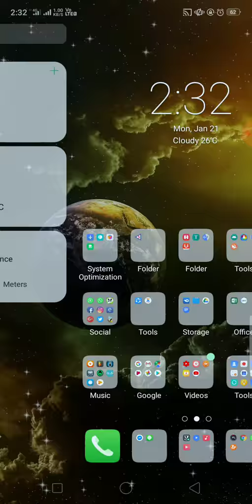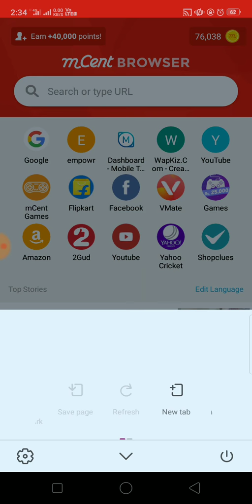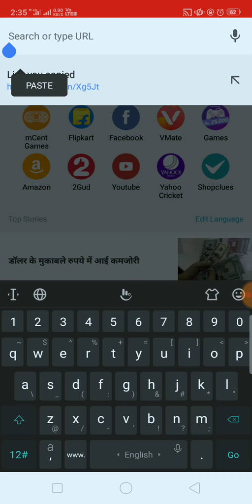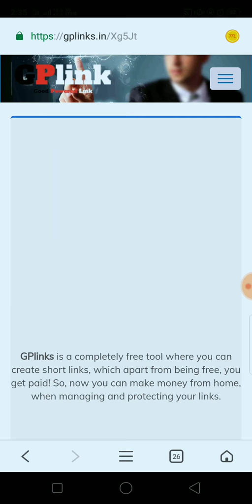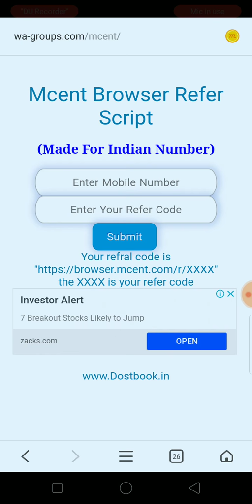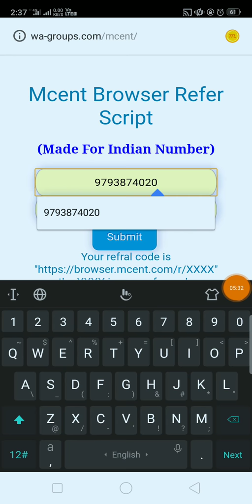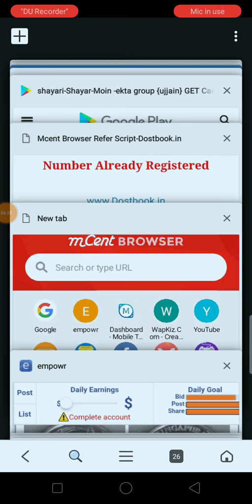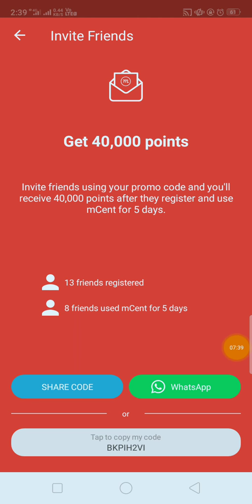Mcent browser unlimited trick 2019 | Mcent browser me coin kaise badhaye | एक क्लिक में 100000 coin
Hi friends इस वीडियो में आप लोगों को एमसेंट में कॉइन कैसे बढ़ाते हैं यह दिखाया जाएगा प्लीज इस वीडियो को अंत तक देखे वरना आपसे कुछ मिस हो जाएगा इस वीडियो में बहुत अच्छे से समझाया गया है कि के एम सेंटर में अनलिमिटेड अर्निंग कैसे करते हैं तो प्लीज इस video को अंत तक देखे और हमारे चैनल को subscribe करना ना भूलें please

mcent me coin kaise badhayen
mcent browser unlimited trick 2019
mcent browser hack
Mcent browser ki real earning